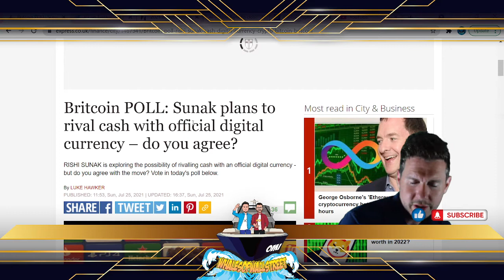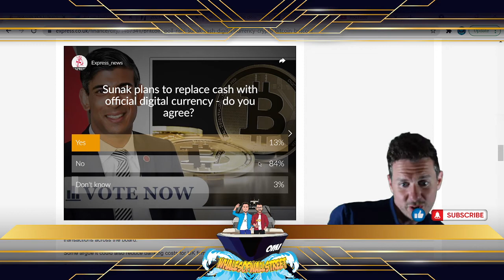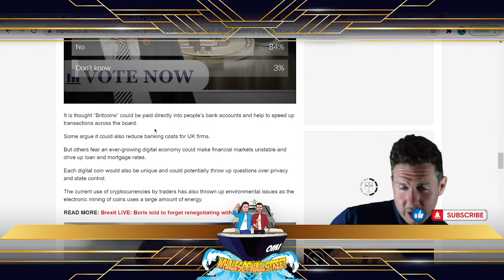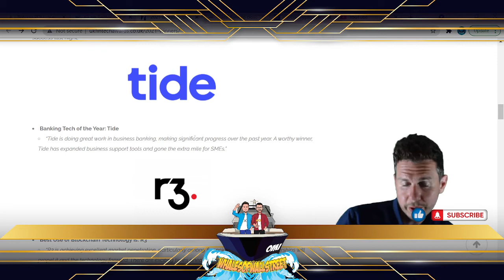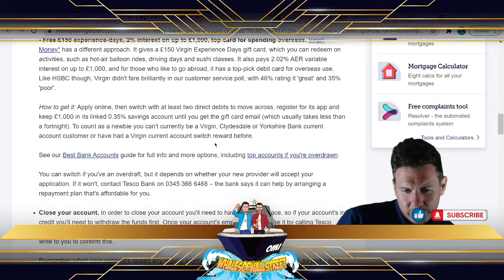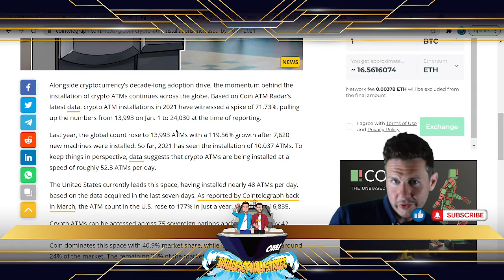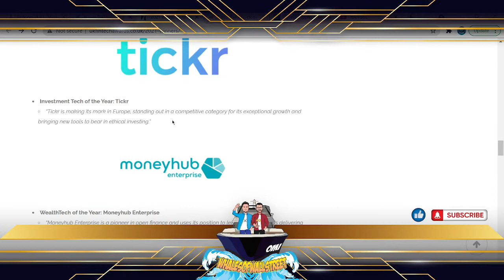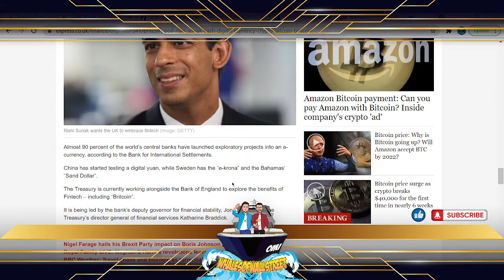R3 (XDC) Award Winners, BritCoin Update, Crypto ATM's & Tesco Bank closes accounts.